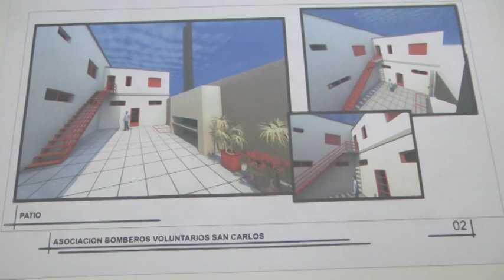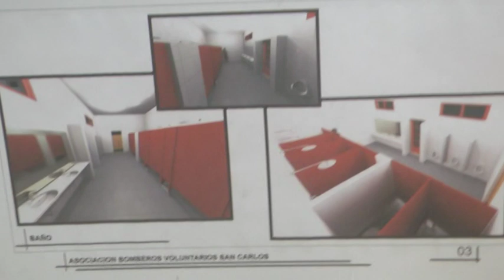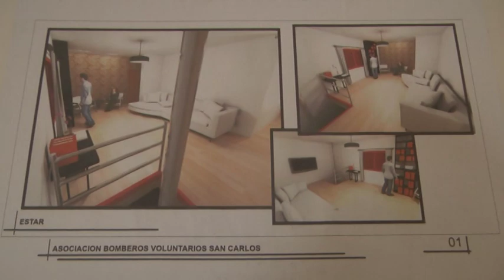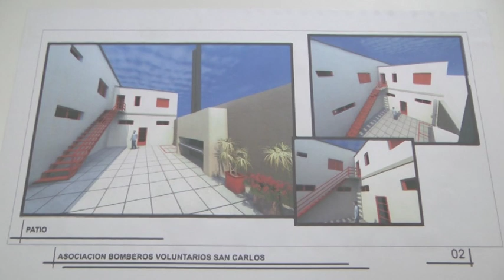Carla Cornier – Carlos Otolina – Bomberos Voluntarios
Obras en la institución